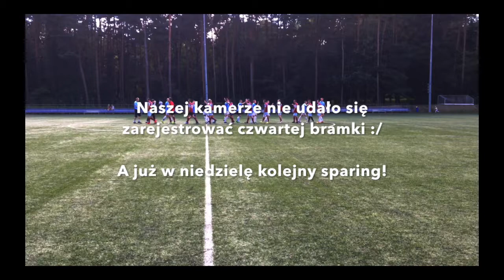20170806 Bramki Komarex - Czarni 44 0:4